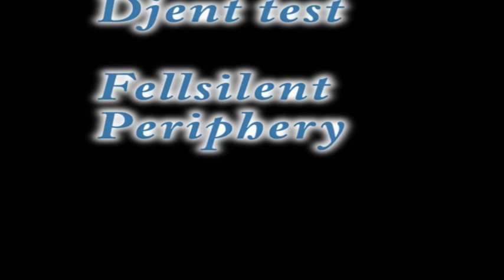DJENT TEST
djenty a all hell

love this sound, my opinion :D

djent djenty

things used:
reaper
morgan les paul copy
line 6 floor pod